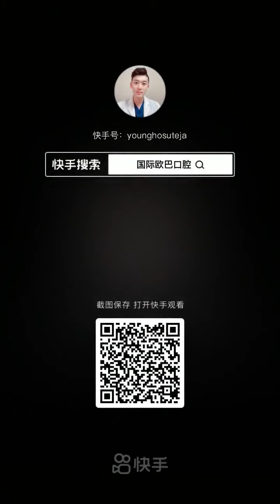Tooth Filling ::: Cuspid Tooth Extraction ::: Teeth Expander Process ::: Teeth Cleaning